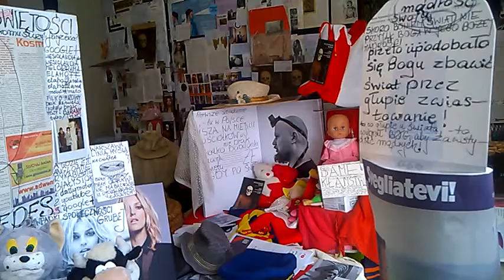DAMY RADĘ,GDY MAZUR ZA DORADZANIE NA STRONĘ PEPICZKÓW PRZEPĘDZIMY I PO LICHWIE!!!